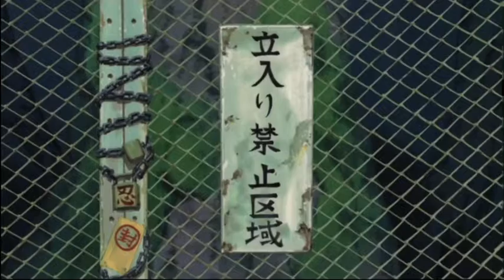KYLAN RICHARDS ——“STORM GAMES” 🎧🎬 🎥 THE DON IS HERE 14/28DELUXE VERSION) BEAT MADE BY KYLAN 🍵